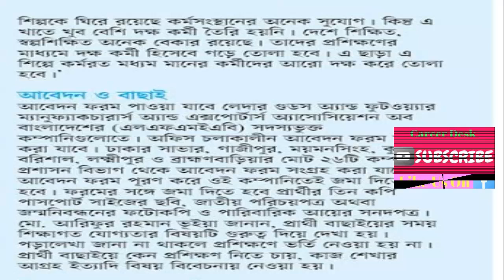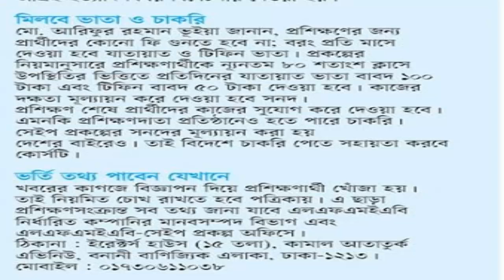বিনা মূল্যে প্রশিক্ষণের সঙ্গে ভাতা ও চাকরি || Job Circular 2018